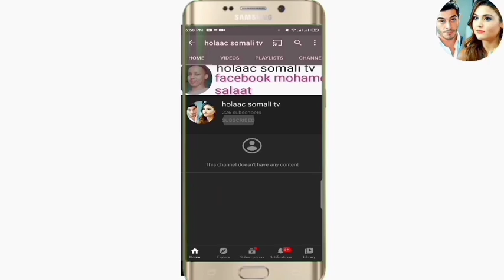SHEEKO RUN AH O aad U Cabsi BADAN 2020 horror afsomali ( 1 sheeko ) qiso dhab ah